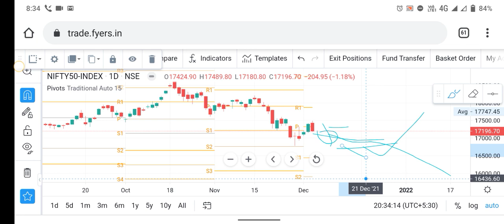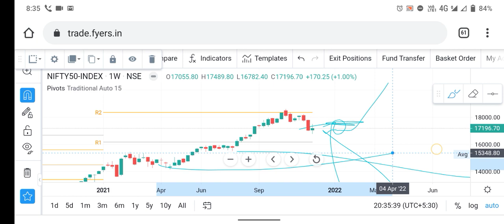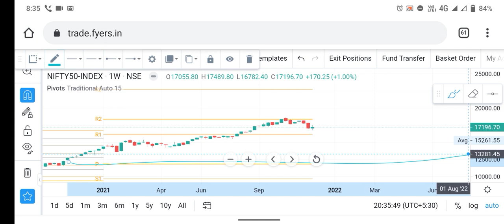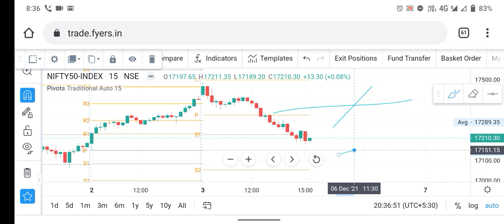Nifty weekly candle Statargy | Intraday Trade | intradaytrade nifty optionseries 108 6-12-21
T&C apply.

Intraday Trade